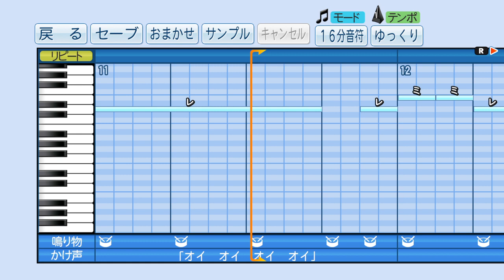パワプロ2018 応援歌「守田達弥」アルビレックス新潟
実況パワフルプロ野球で、アルビレックス新潟での守田達弥選手のチャントを応援歌にして作ってみました。
音程が結構曖昧なので、ご了承ください。

※鳴り物やかけ声はオリジナルなので，あまり気にしないでください。